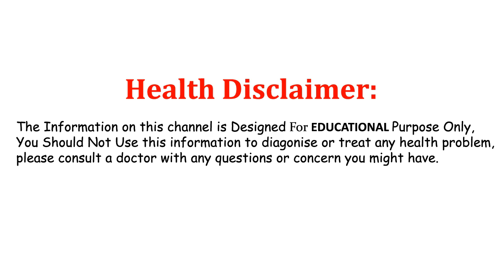ఈ ఆకుతో ఇలా చేశారంటే మీ శరీరంలోని నొప్పులన్ని ఒక్క గంటలో మాయం అవుతాయ||sheesham tree benefits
watch   ఈ ఆకుతో ఇలా చేశారంటే మీ శరీరంలోని నొప్పులన్ని ఒక్క గంటలో మాయం అవుతాయ||sheesham tree benefits